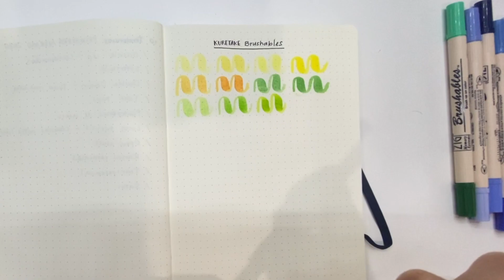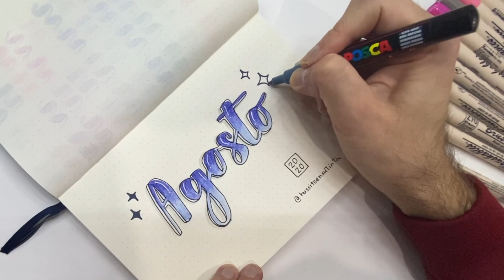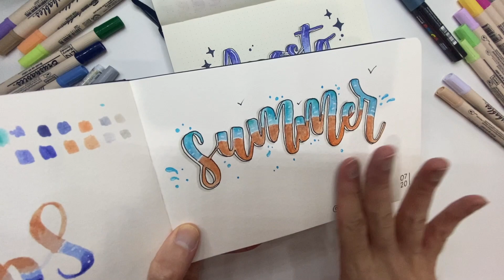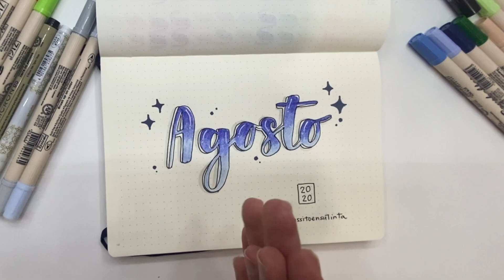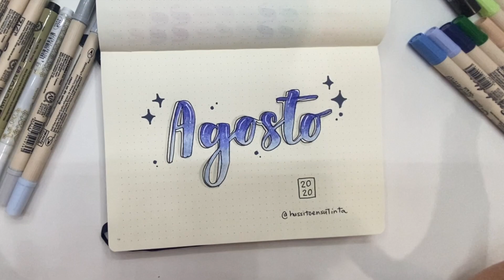Marcadores para lettering KURETAKE Brushables – Hussito en su tinta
¡Hola Amigos! Estoy probando nuevos materiales y compré estos marcadores de KURETAKE: ¡los brushables!, tienen doble punta pincel, ambas son del mismo color, pero diferente tonalidad. Son perfectos para hacer lettering porque los trazos gruesos y delgados se controlan con mucha facilidad. ¡Ve el review y dime qué opinas!

✍🏻Materiales:
Kuretake Brushables – plumón punta pincel
Pigma Micron – estilógrafo 0.5
SAKURA decorese Gelly Roll – bolígrafo de gel color blanco

💬 Déjenme en los comentarios qué otros vídeos les gustaría ver y si necesitan el link de compra para cualquiera de los materiales aquí mencionados.

¡Los quiero! 🌙